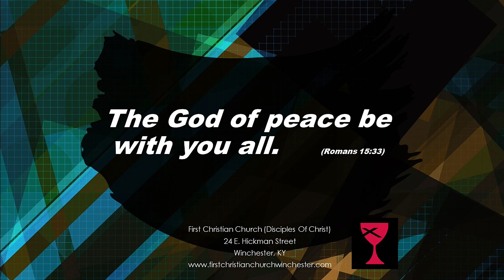Dr. Bill Nesmith Continues Teaching Colossians, Lesson 3